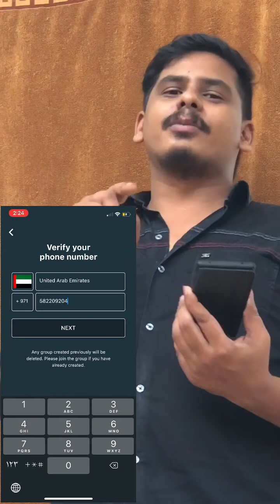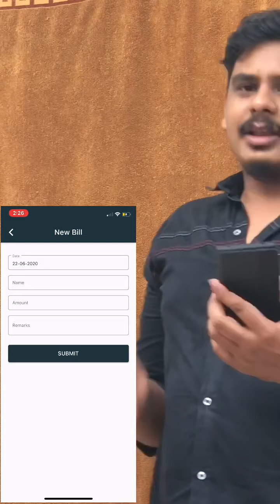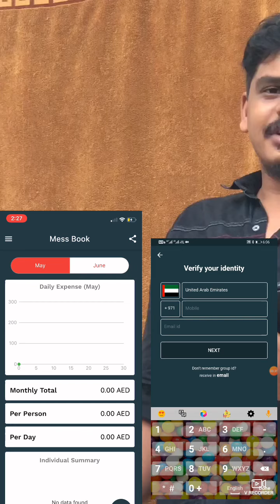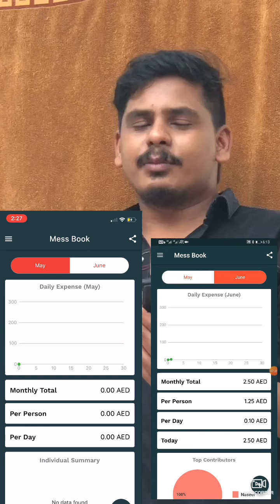മ്മെസ്സിലെ കണക്ക് വിവരങ്ങൾ ഇനി ഒരൊറ്റ ആപ്പിലൂടെ നിങ്ങൾ ഓരോരുത്തർക്കും അറിയാം ...!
മെസ്സിലെ കണക്ക് വിവരങ്ങൾ ഇനി ഒരൊറ്റ ആപ്പിലൂടെ നിങ്ങൾ ഓരോരുത്തർക്കും അറിയാം,,,!

Download Mess Book application